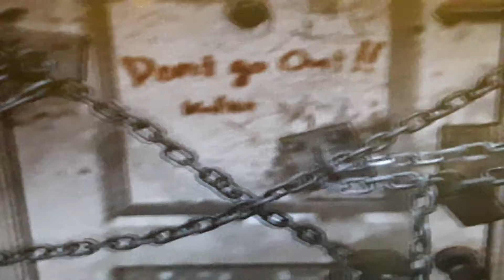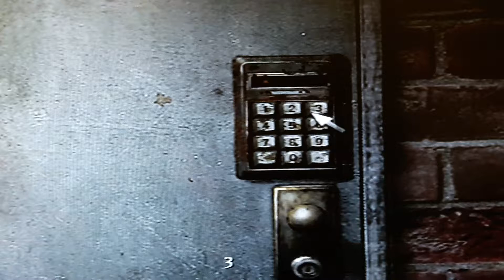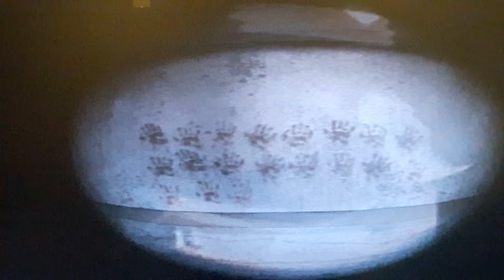Let´s Play Silent Hill 4 The Room (German) Part 22 - Dead behind the Bar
Drei Türen und hinter einer von ihnen liegt die Bar. Doch was Henry dahinter erwartet..

Vielen Dank für´s zusehen und lasst doch einen Daumen, netten Kommentar oder sogar ein Abbo da!
Eure Kageyamika